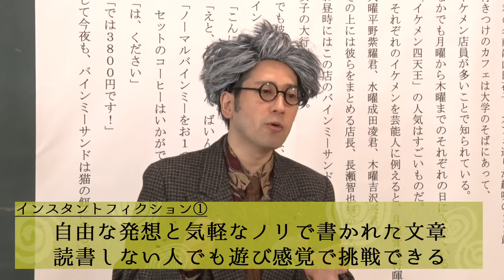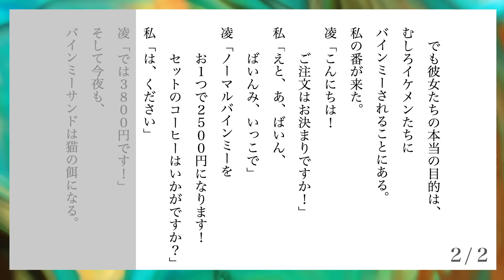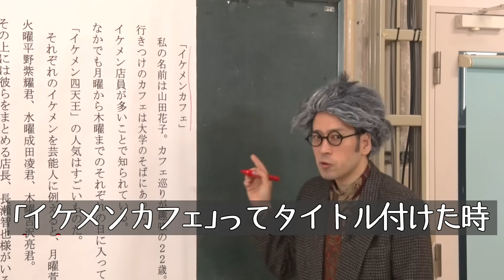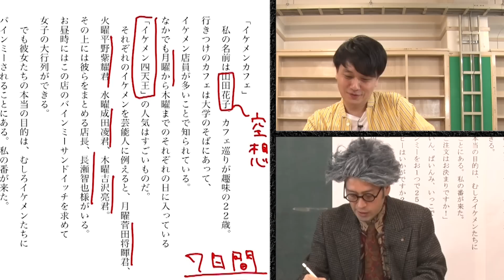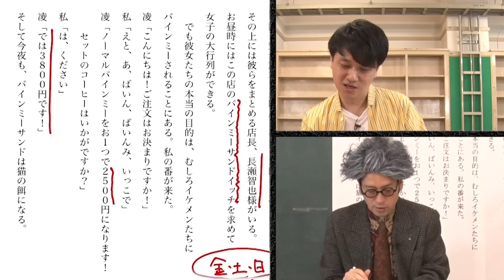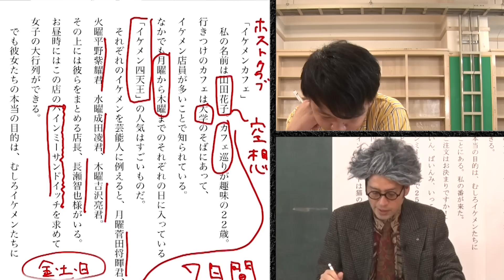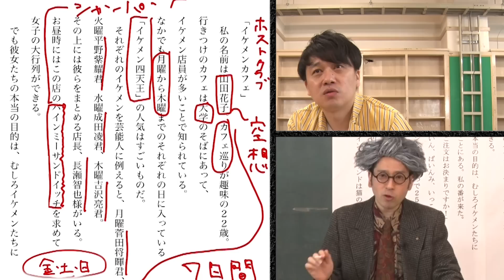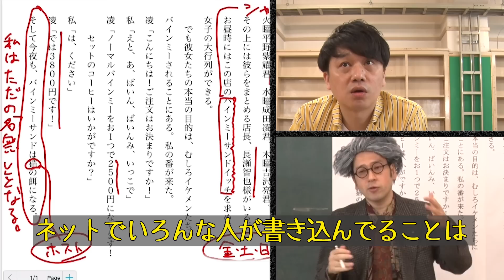ネット掲示板の書き込みが小説に？【#1 インスタントフィクション】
その名も【渦】！